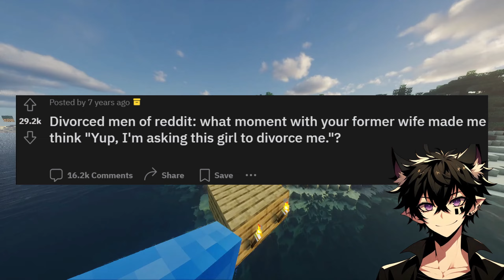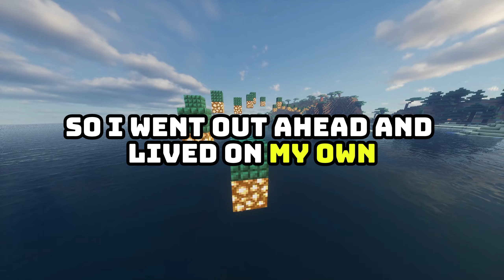Divorced Men, What Moment Made You Decide to Ask Your Wife for a Divorce?